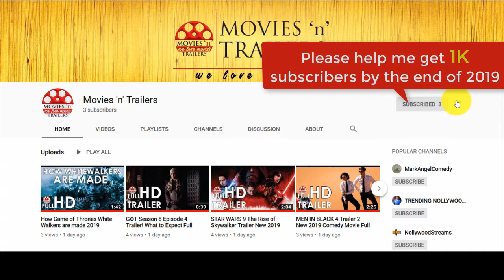Suits Season 9 Ep. 8: Harvey gets arrested and fights back Full HD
Harvey gets arrested as a result of the case against him by Andy Malik...

Genre: Drama, Legal

Credits
Creator: Aaron Korsh
Stars: Gabriel Macht, Patrick J. Adams, Meghan Markle